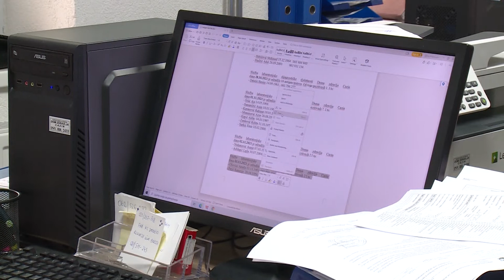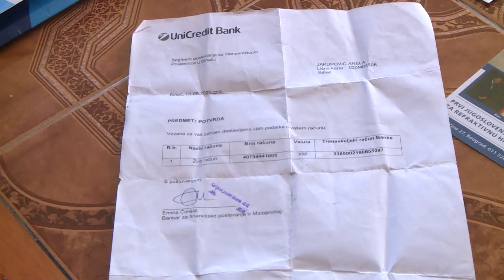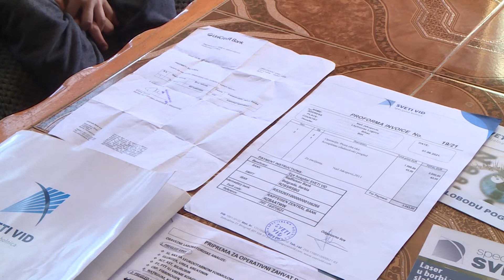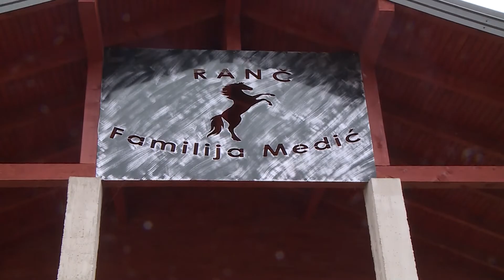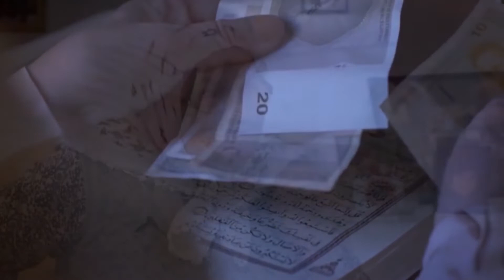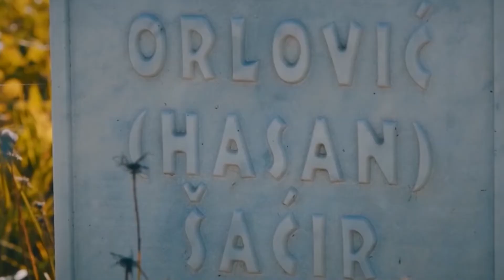BEZ IZGOVORA, RTV USK, 30.11.2021.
BEZ IZGOVORA, EMISIJA RTV USK O AKTUELNIM PITANJIMA I TEMAMA,